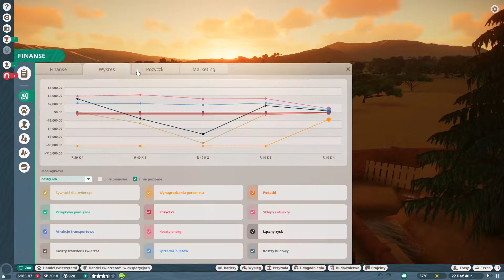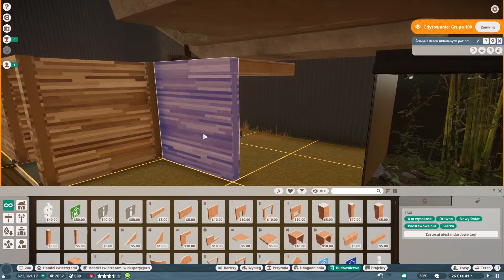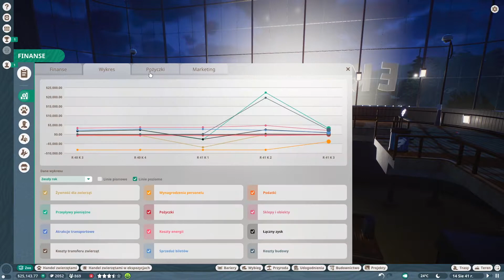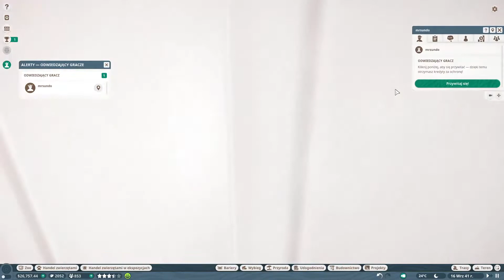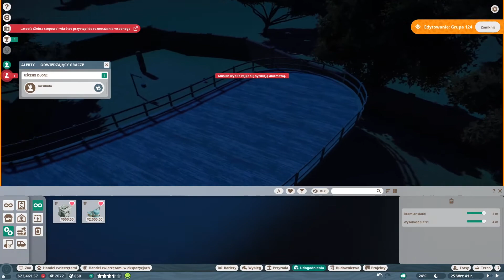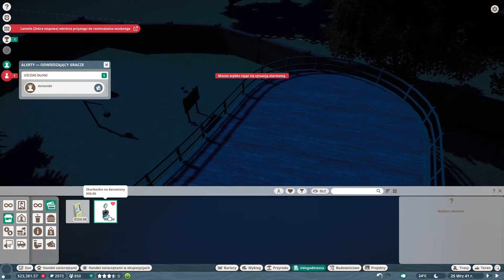Same Straty- Planet Zoo #6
Nie bądź obojętny, wyraź swoją opinię łapką - 👍  taki system oceny ma Youtube.

Proszę
  Komentujcie
   Lajkujcie